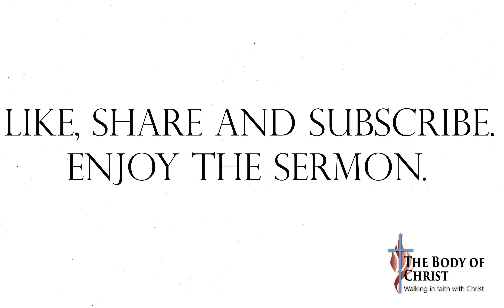The first persecution on the church PART 1.